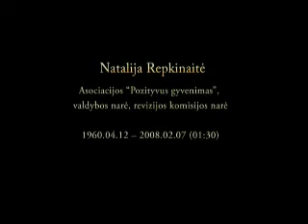Natalija. Discrimination and death of AIDS in Lithuania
Lithuania. Day to death, the woman who was ill AIDS, have expelled from hospital in a grave condition.
Литва. День до смерти, женщину, которая болела СПИД, выгнали из больницы в тяжелом состоянии.